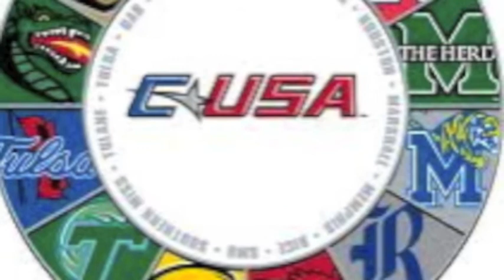UAB Football 2012